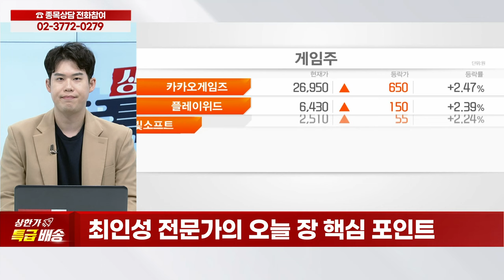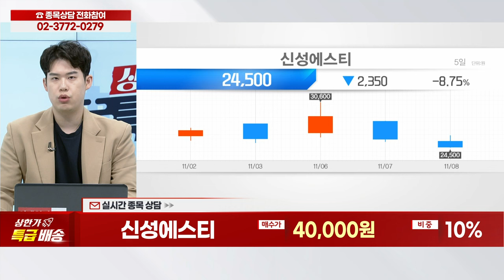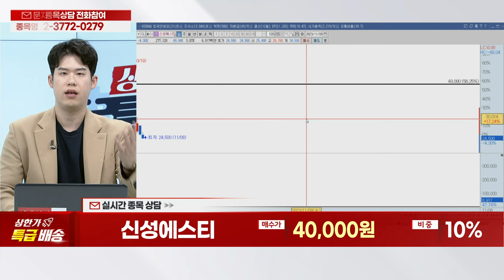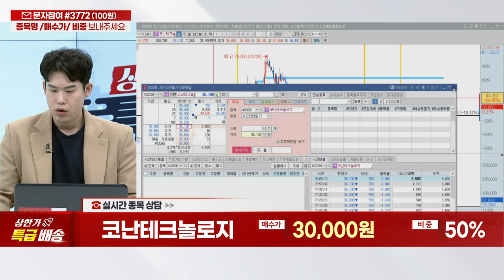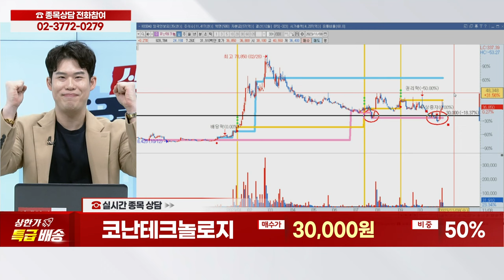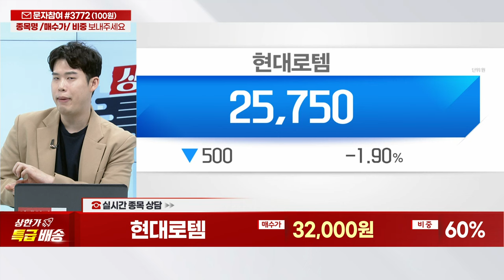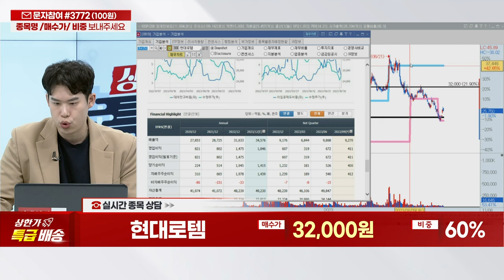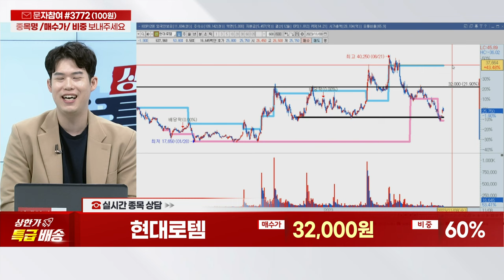신성에스티, 대한항공, 포스코퓨처엠, 위지윅스튜디오, 코난테크놀로지, 인텔리안테크, 카카오, 미래반도체, 현대로템_상한가 특급배송 (20231108)